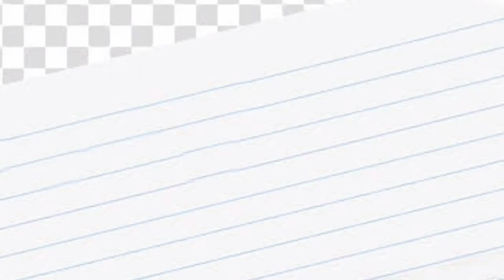NAG BALIK SA PAG IIBON AT UNANG LARO DAMI AGAD ACHIEVEMENTS 🤩🤩